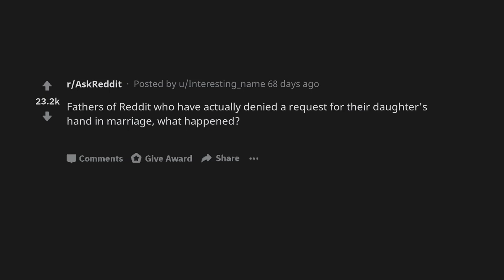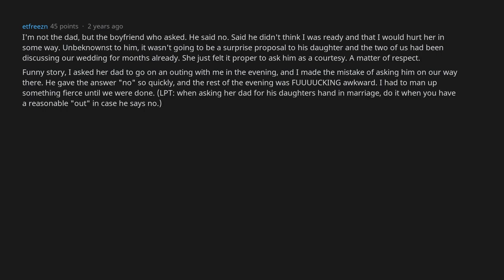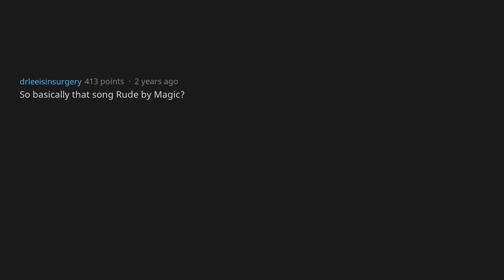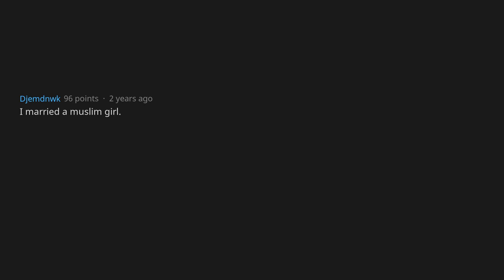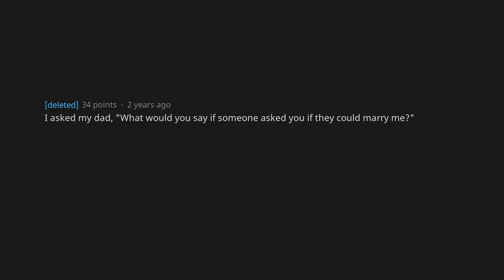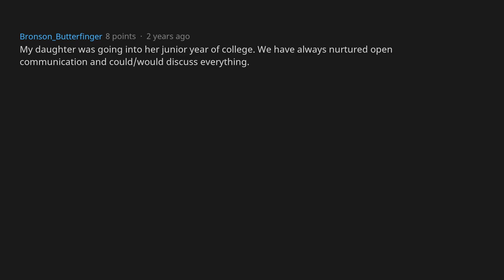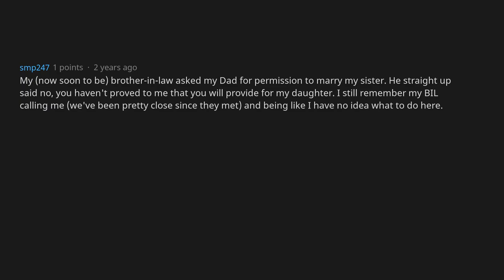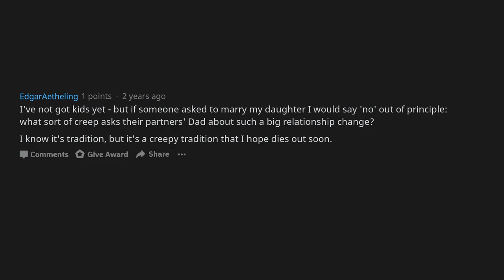When Fathers Denied Their Daughter's Marriage [AskReddit]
QUESTION: Fathers of Reddit who have actually denied a request for their daughter's hand in marriage, what happened?